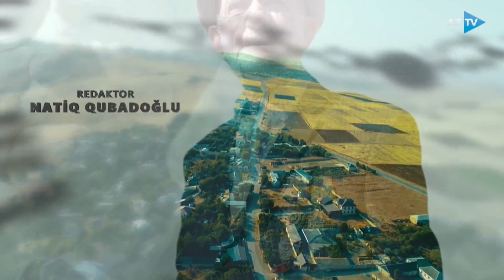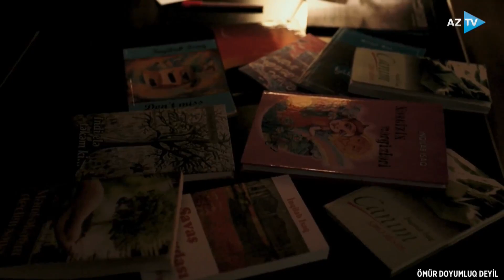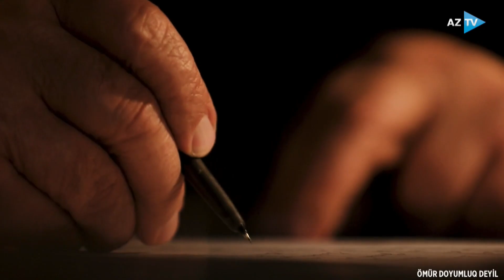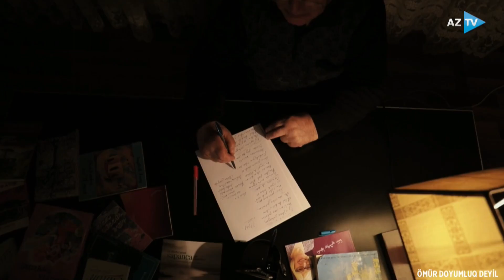"Ömür doyumluq deyil" - 25.02.2024